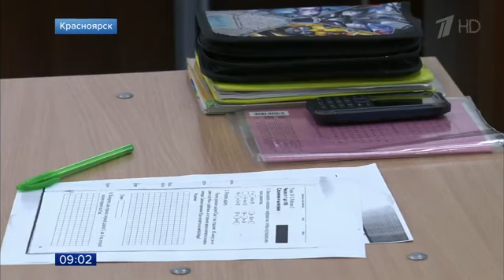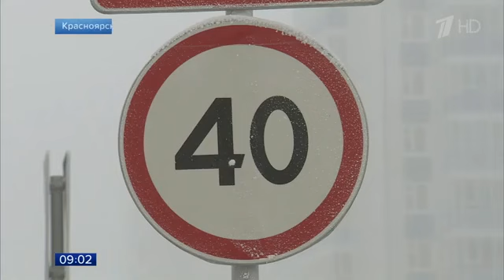На Урале и в Сибири аномальные морозы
Уже сегодня температура в Москве начнет понижаться. В ночь на среду, по прогнозам, ожидается до 10 градусов мороза. А вот на Урале и в некоторых регионах Поволжья уже очень холодно. В Челябинске и Ижевске из-за морозов отменили занятия в школах. Экстремально низкие температуры и в Сибири – отменяют авиарейсы, для водителей открывают пункты обогрева.

В Красноярске сегодня утром было минус 36 градусов. Воздушная гавань работает в штатном режиме, хотя еще вчера, при минус 42, авиарейсы отменяли один за другим. А летевший из Москвы в Красноярск самолет развернули и направили в Новосибирск – судно не предназначено для посадки в такие морозы. Из-за непогоды по-прежнему пустуют классы в школах. Ученики на внеплановых каникулах. Перебои сегодня есть и в работе городских автобусов – часть маршрутов не вышли на линию. Но, красноярцы, кажется, не отчаиваются.

«50 лет переживаем и ничего страшного, и переживаем, и переживаем, и весна приходит все равно! Так что для нас, что март, апрель, в мае будем греться», – пошутил местный житель.

Вагон едва движется по обледенелым рельсам. Все из-за мороза. В зоне аномального холода сейчас не только Омск и Красноярск, такая ситуация практически во всей центральной Сибири. Сорокоградусные морозы в Челябинской области, Красноярском крае, Новосибирске, Барнауле, Томске. На загородных трассах температурные значения еще экстримальнее, там спасатели разворачивают пункты обогрева, курсируют и дежурные автомобили дорожников.

«У нас имеются валенки, теплые куртки, одеяла, имеется горячий чай. Трос, пушки обогревательные, лопаты, если надо кого-то откапать», – рассказал мастер-дорожник Игорь Буньков.

Многие водители с утра не смогли завести свои машины. Зато вырос спрос на услугу «Отогреть автомобиль». Реанимируют транспорт механики с помощью тепловой пушки.

«У людей через одного замерзает машина. Люди не рассчитывали, что так будет холодно, что машина уже буквально через 2-3 часа уже не заведется. У нас работает более 300 экипажей, все работают круглосуточно», – отметил механик Василий Гафюк.

В Роспотребнадзоре рассказали, как пережить морозы, и, судя по всему, в моде многослойность. Так что под пуховик минимум две кофты, поверх шапки капюшон точно лишним не будет. На ногах угги, а лучше – валенки, теплый шарф, рукавицы, плотно покушать и никакого алкоголя. В больницах растет количество людей поступивших с обморожением.

«Нельзя растирать ни снегом, ни тряпками – только согревание. Согревание в теплом помещении, теплый или горячий чай-кофе, и, пожалуй, все», – подчеркнул заведующий хирургическим отделением Красноярской клинической больницы скорой медицинской помощи Сергей Маслов.

Но есть и те, кому морозы по-настоящему в радость. Например, моржи в студеную воду Енисея готовы нырять хоть каждый день. Если верить синоптикам, то мерзнуть осталось недолго. Холода начнут отступать со следующей недели.